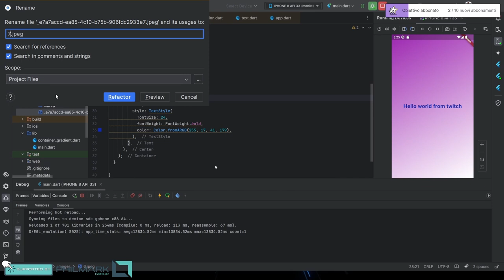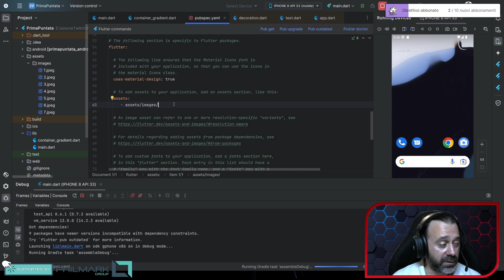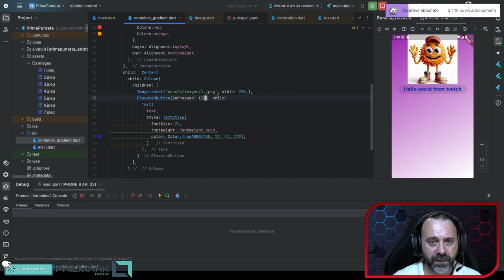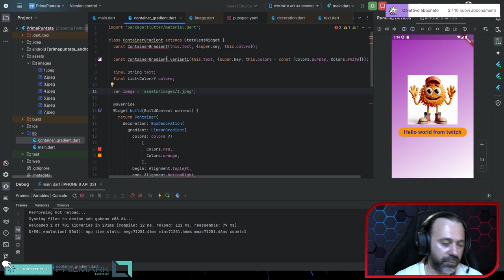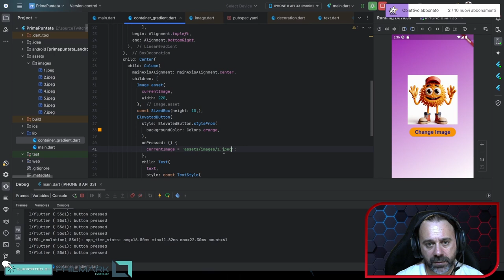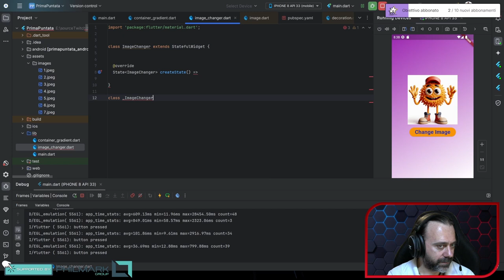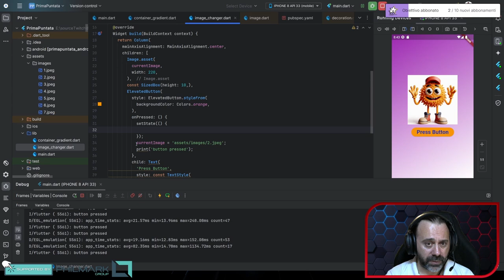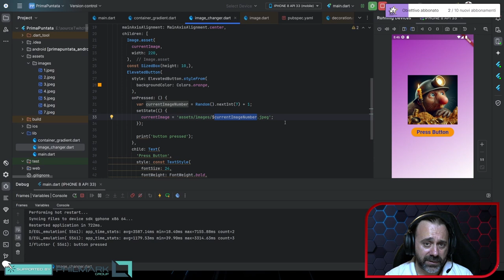Flutter - Parte 3:Stateful Widget : Immagini e Buttoni!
Benvenuto alla Parte 3 del corso Flutter! In questo video esploreremo come gestire immagini e come integrarle nella tua app come assets. Imparerai a creare un semplice button che mostrerà immagini diverse in modo casuale ogni volta che viene premuto. Inoltre, introdurremo il concetto di Stateful Widget, indispensabile per gestire il cambiamento dinamico di stato in un’app Flutter. Unisciti a noi e scopri come aggiungere interattività e contenuti visivi accattivanti alle tue app!